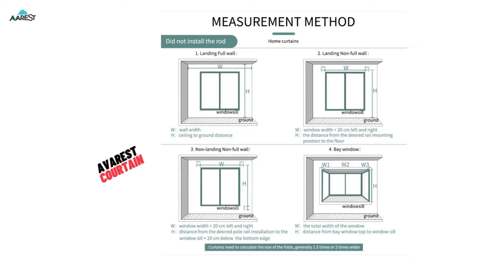Avarest home decor 8